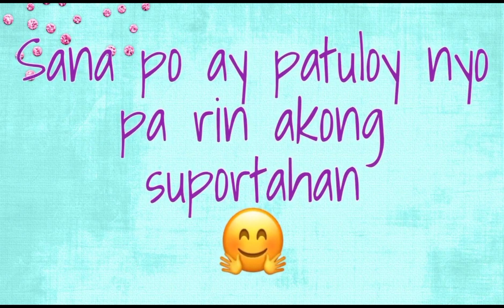Princess Vlog | #63 | Princess Magdadaro THEN & NOW (2010-2021)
Hello mga ka-cecess!! Sana po ay patuloy nyo pa rin akong suportahan 🥰😘Salamat po! 🤗💜